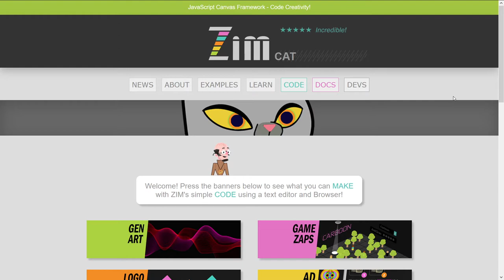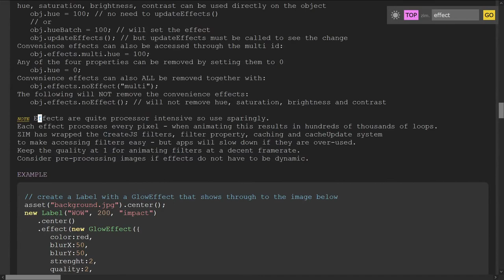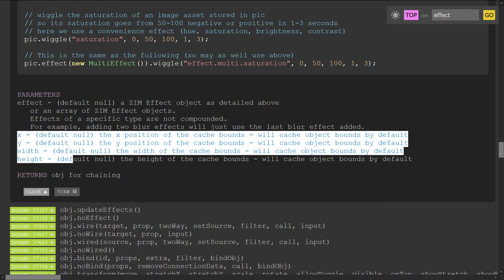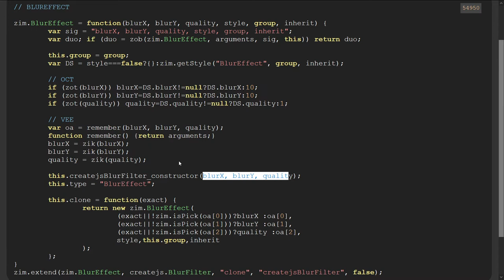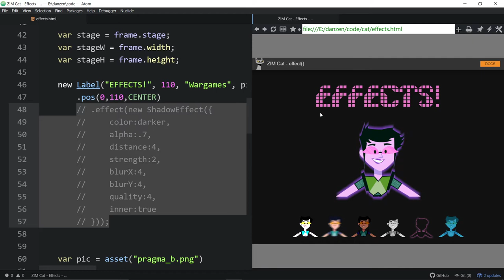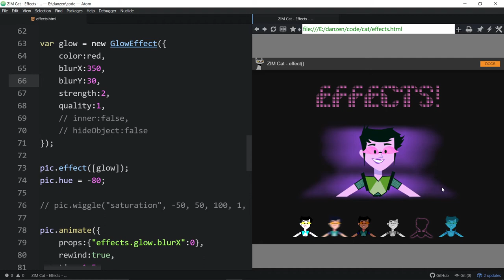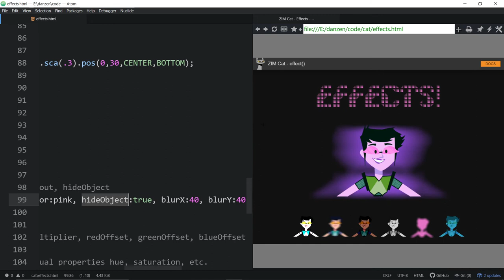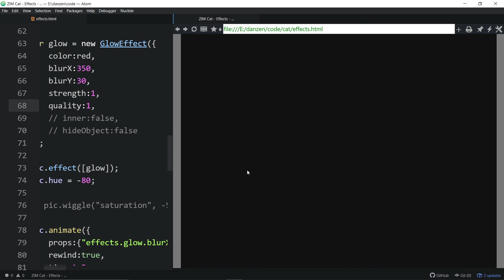ZIM Bubbling: 144. ZIM Cat 03 - Effects - blur, shadow, glow, hue, saturation, brightness, contrast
ZIM Cat 03 has launched with a new Effects system with an effect DisplayObject method to apply Blur, Shadow, Glow, Color, Multi and AlphaMap effects.  These wrap the the CreateJS effects for the most part but Shadow and Glow are with thanks.  Also available are properties for hue, saturation, brightness and contrast - see the docs under Container for these.  Remember that effects adjust each pixel and can be processor intensive especially when animated so use sparingly.